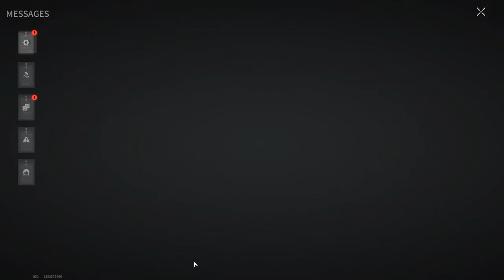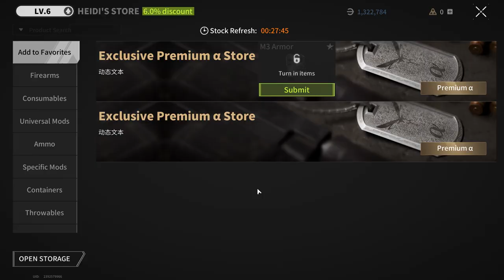THIS GAME DOES NOT LOVE ME😅 - Lost Light | Day 25 | Gameplay ( No Commentary ) #213